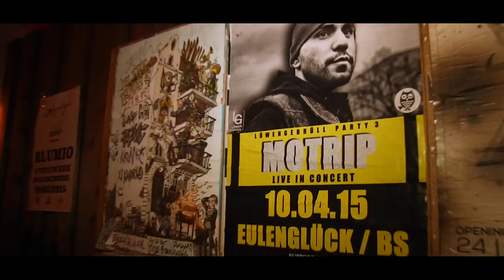HIPHOP EVENTS IN BRAUNSCHWEIG mit MOTRIP, OLEXESH, AFROB, DJ DESUE uvm. | Aftermovie 2014 - 2016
Point 54 Studio präsentiert HipHop Events in Braunschweig / Aftermovie 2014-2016
Viele legendäre Partys und Rap-Konzerte, unzählige Emotionen, Hexenkessel Atmosphäre, nice Vibez, coole Leute, Mega Artists, fette Live-Shows und 100% echter HipHop!!!

Wir haben viele coole Szenen und Momente aus allen Partys und Events aus 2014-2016 festgehalten und in zu einem Aftermovie zusammengeschnitten! Wir hoffen ihr bekommt einen kleinen Einblick in unsere Arbeit und besucht unsere nächsten Veranstaltungen.

Vielen Dank an unseren Partner Tim Lemke (Discotier GmbH)
für den Support seit Tag 1!!

Viele Grüße an die Besten: Benny, Marcus, Nina und Tim + Team`s für die super Organisation und perfekte Zusammenarbeit vor Ort!

Videoproduktion: Point 54 Studio
Kamera & Schnitt: C&R Gdanietz
Musik & Sound Design: Whizpas